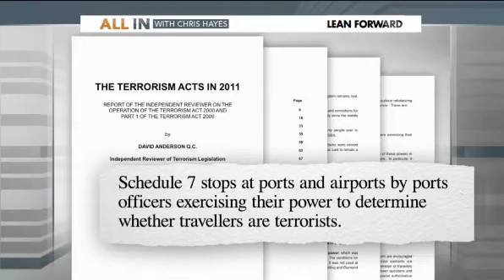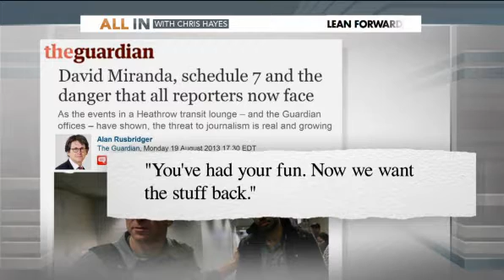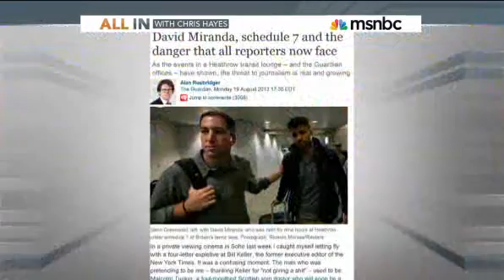Guardian Editor In Chief on UK Demand to Destroy Snowden Files, Vows to Continue Publishing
08/20/2013

Early Sunday morning David Miranda, partner of the Guardian's Glenn Greenwald, was detained in London's Heathrow Airport for 9 hours-- the maximum time someone can be held without charge in the UK. Greenwald was the first to break Edward Snowden's stories on the National Security Agency's (NSA) surveillance tactics.

"They wanted to intimidate our journalism, to show that they have power and will not remain passive but will attack us more intensely if we continue publishing their secrets," Greenwald said on Monday about the UK's decision to detain his partner.

The Guardian's editor-in-chief, Alan Rusbridger, appeared on Tuesday's All In. "There came a point, about, just over a month ago where the tone changed and there was an explicit threat to use the law if we didn't either return the material that we had, or destroy it."

Rusbridger agreed to "destroy" the documents obtained by the Guardian on British soil; there are still copies elsewhere. "I was not going to hand this material to the government in any way, so I said [the Guardian] would destroy it, and if they wanted to supervise the destruction, then they could."

The documents may be gone from the UK but Rusbridger will not discontinue publishing. "There is material there which I believe deserves to be aired."